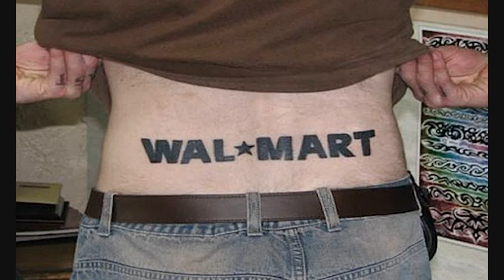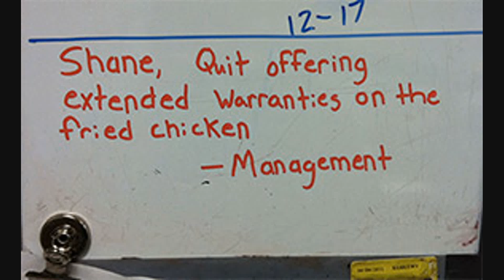NEW People of Walmart August #7